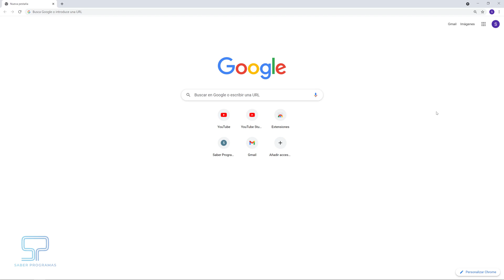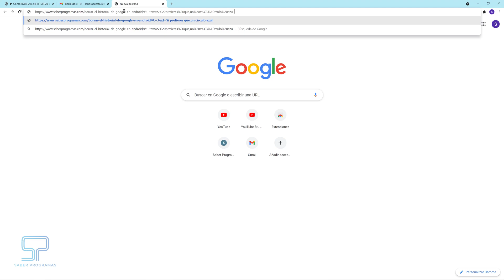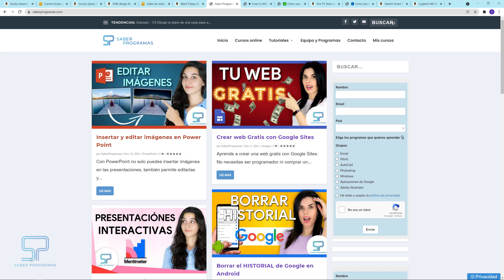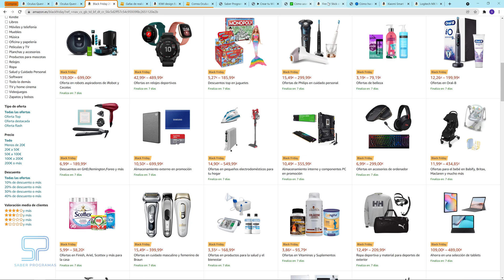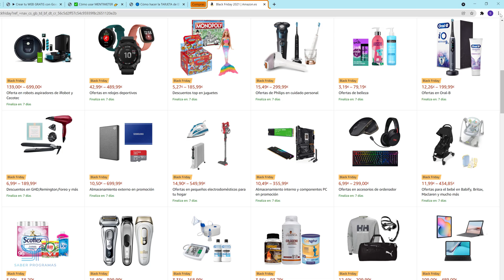🙌 Descubre 3 NUEVOS TRUCOS para Google CHROME, que probablemente desconoces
Aprende 3 TRUCOS IMPRESCINDIBLES si Google Chrome es tu navegador web. Descubre 3 NUEVAS FUNCIONALIDADES que te ayudarán en tu día a día.

Inicio 00:00
Personalizar accesos directos de Google 00:15
Crear enlace a texto de una página web 01:07
Agrupar pestañas de Google Chrome 01:56